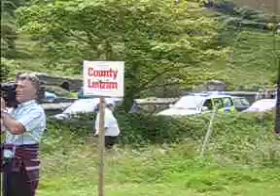Old Swan Liverpool - Concertina - Donegal - Ireland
Orange Order Twelfth of July demonstration, County Donegal, Ireland / Ulster - 2005 - Ulster-Scots / Scotch-Irish culture